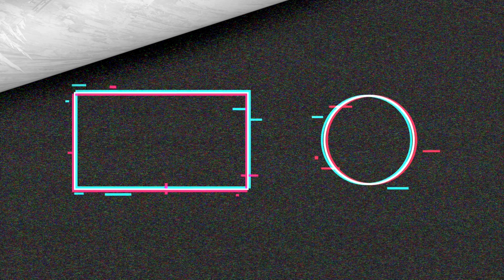Gotham Knights Playthrough - Episode 6 - Crimestopper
In a Gotham story that starts with not the death of the Batman's parents, but of Batman himself, his fellow heroes must pick up where he left off and take up the mantle of protectors of the night streets of Gotham.